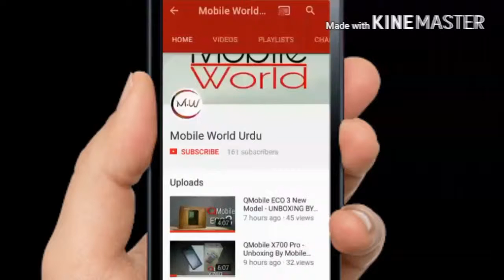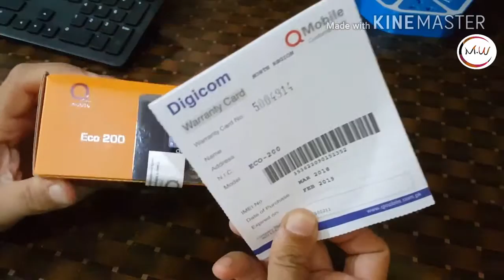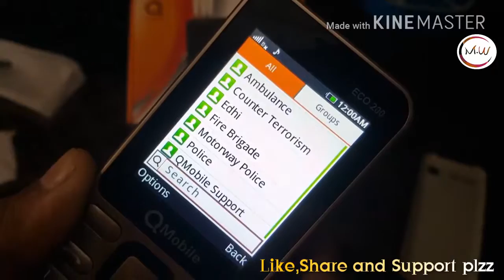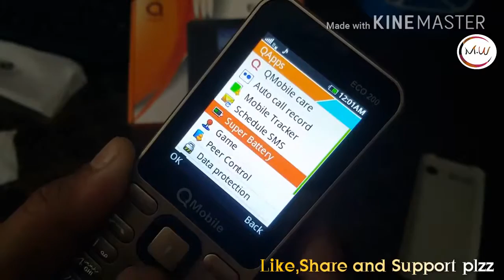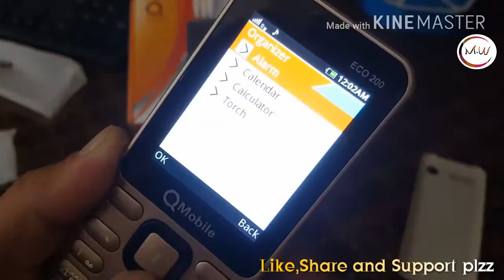Qmobile Eco200 Unboxing